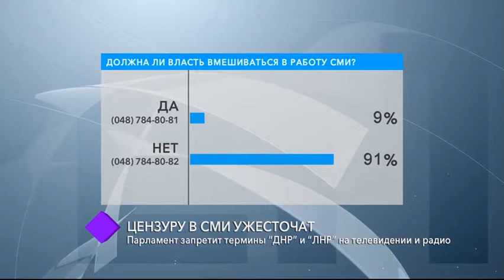Должна ли власть вмешиваться в работу СМИ? В студии – Ирина Ковалиш, Михаил Дейч и Игорь Киселёв